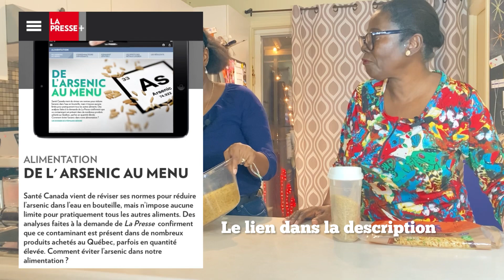🇭🇹Une maman haïtienne te montre comment faire du Riz collé haïtien: Rectte facile pour débutants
Riz collé: Recette haïtienne facile pour débutants.  Je cuisine avec maman et elle te montre comment faire cette recette haïtienne facile à faire même si tu n’as jamais cuisiné de recette haïtienne avant.
Le RIZ COLLÉ  c’est un plat haïtien très populaire. Tu peux l’accompagner avec du griot, du poulet, du bœuf en sauce, du poisson etc.

✅Ingrédients
-riz
-Haricots
-Épices haïtiennes

L’article de La Presse sur l’arsenic contenu dans le riz brun

Qui sommes-nous❓
Nous sommes une famille québécoise d'origine haïtienne et guinéenne, nous habitons à Montréal .
Sur notre chaîne, vous trouverez du contenu sur notre vie familiale et ma vie de maman.

✨Envie de garder contact avec nous ? ✨